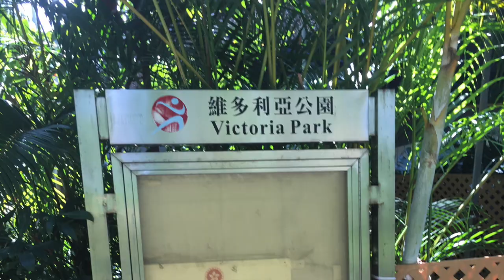Hong Kong 2017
Montage of my two week trip back to my home away from home.